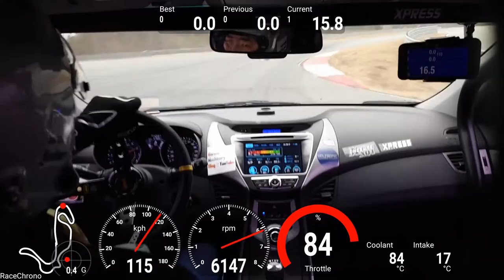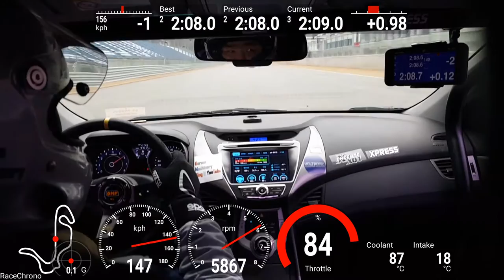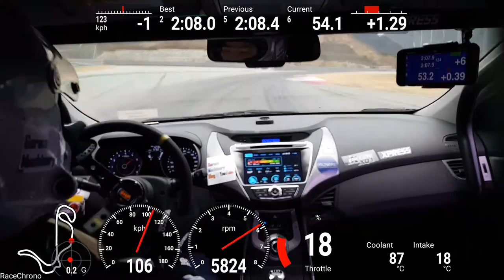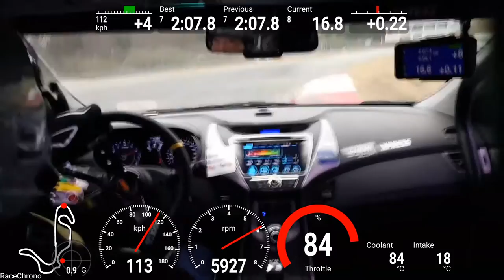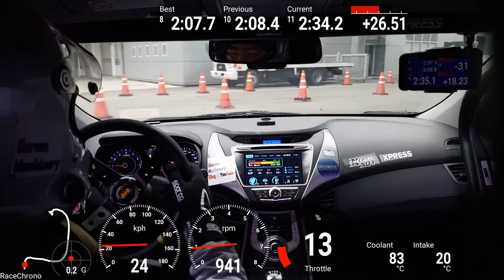20180404 인제스피디움 아반떼 MD 주행 FULL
20180404 인제스피디움 아반떼 MD 주행 FULL